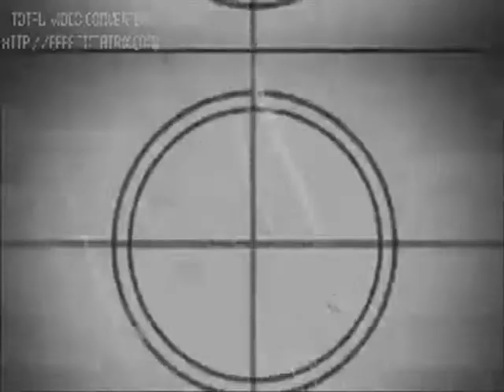OPOWIEŚCI O KOŚCIUSZKI STRASE W CHICAGO!.wmv